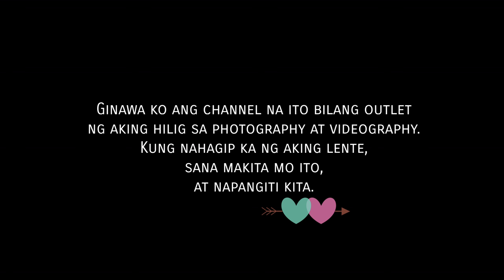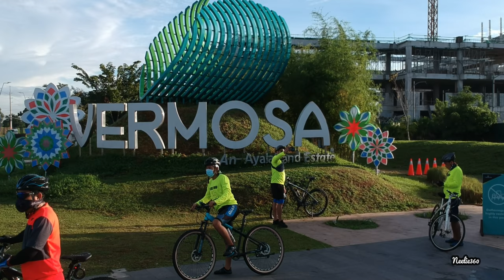PADYAK | Pre-Vlog Video 08 | bisikleta + kamera EPISODE 1: VERMOSA (December 5 and 6, 2020)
Ginawa ko ang channel na ito bilang isang libangan at outlet ng aking hilig sa photography at videography.    Kung isa ka sa nahagip ng aking lente, sana makita mo ito at napangiti kita.